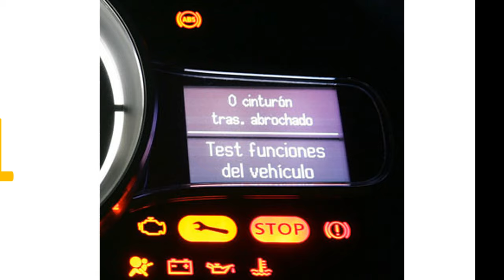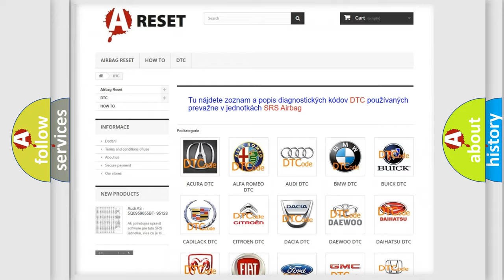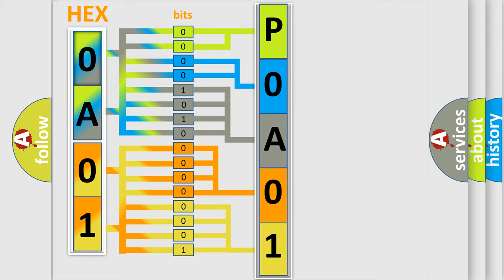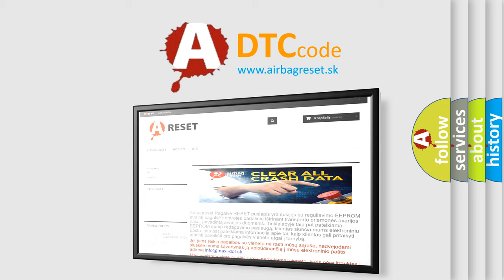DTC Nissan P0A01-726 Short Explanation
Contents:
0:21 Basic DTC analysis according to OBD2 protocol standard.
1:48 Insight into programming
2:58 A diagnostically understandable description of the Diagnostic Trouble Code
3:05 Basic error definition

Make
Nissan
Code
P0A01 726
Definition
Brake Fluid Pressure Hold Solenoid 1 Circuit High
Description
Ignition ON
Cause
C1107 00, C1110 00A short to voltage is detected on the hill hold solenoid control circuit